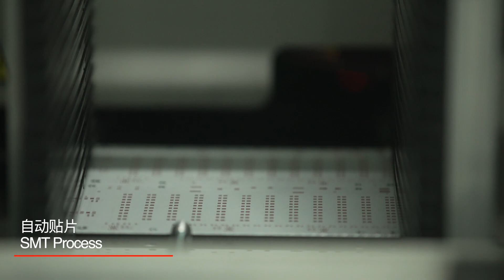LED Floodlight production (WOOJONG private mould)